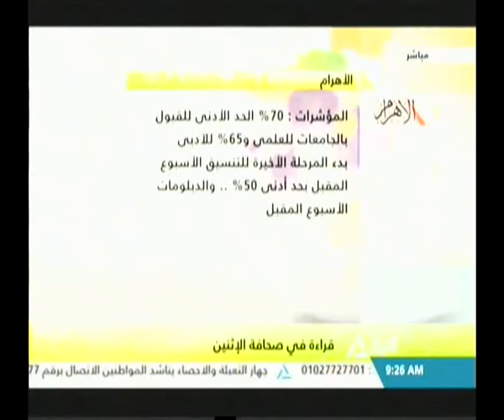قراءة في صحافة الإثنين 07-08-2017